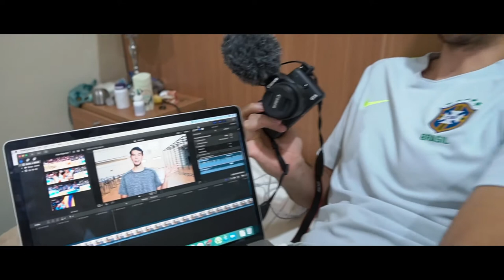Inside the Chooks Calambubble with Troy Rike and Joshua Munzon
Kamusta nga ba ang buhay ng ating mga ManokNgBayan sa loob ng Calambubble?

Nandito sina Troy Rike at Joshua Munzon para ipakita sa atin kung ano ang kanilang sitwasyon sa loob mismo ng kanilang kwarto.